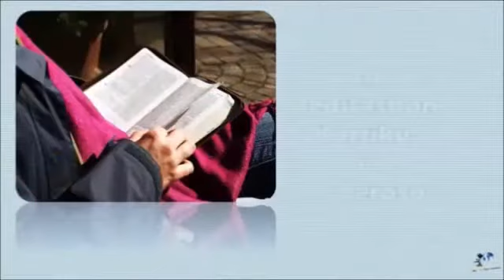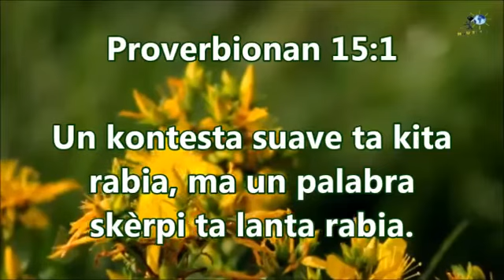Un kontesta suave - Un Meditashon Kòrtiku i Poderoso / 21-12-16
Proverbionan 15:1
Un kontesta suave ta kita rabia, ma un palabra skèrpi ta lanta rabia.